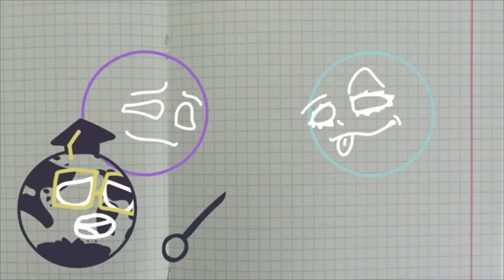How Many Earths Can Fit Into The Sun? (Compilation)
How Many Earths Can Fit Into The Sun?

Welcome to the SpaceBalls channel!
On our channel you will see a bunch of educational, funny and interesting animations. Our channel is dedicated to what would happen if the planets had faces? Would they be able to talk? Would you be able to communicate with each other? You will see everything with us, enjoy watching!